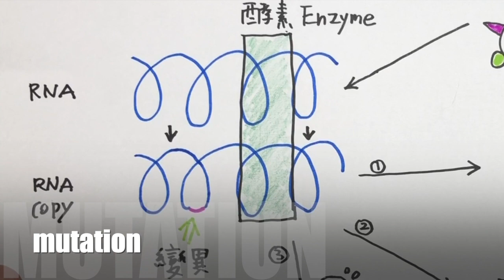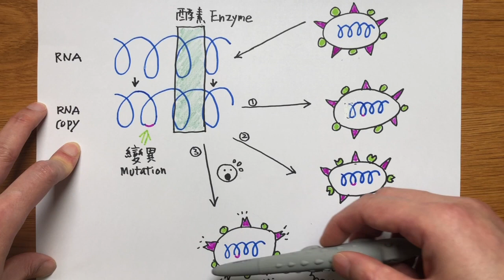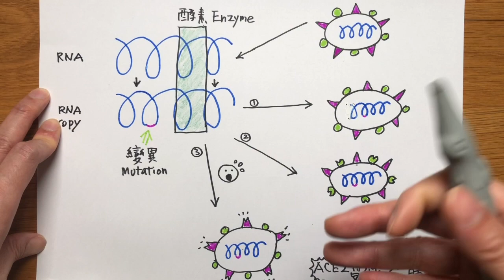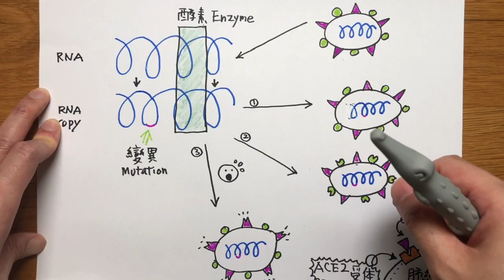(冠肺24)[病毒變種]病毒已變種?有疫苗都無用?Why coronaviruses in the West are different from those in Wuhan?(中文/EngSub)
24/3/2020,出鏡時段:15:03 - 22:31
今日疫情,留學生何去何從?